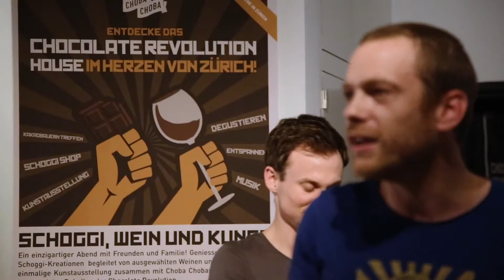The Chocolate Revolution House - Version française